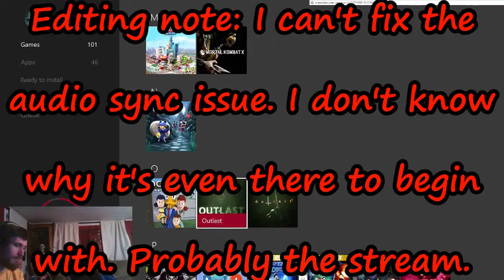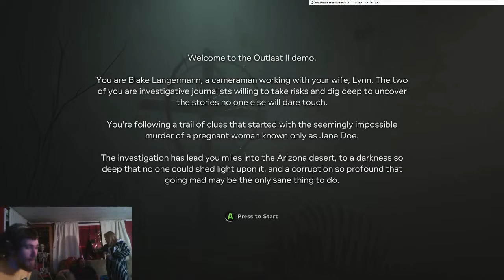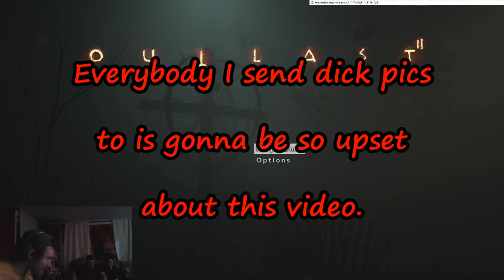Outlast 2 Demo - KOE's Spooky Scary Skelestream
We played some scary-ish games late Halloween night while we were all drinking. This happened.
Shout out to Lil DIcky

Starring: Matthew Kirkpatrick Ben Osterman
Produced by: Matthew Kirkpatrick